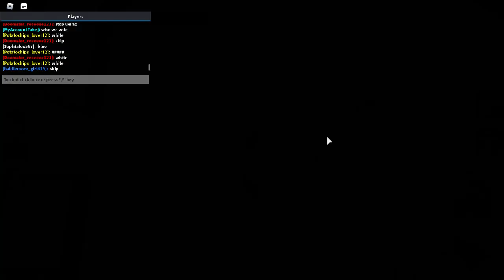you cant trust anybody